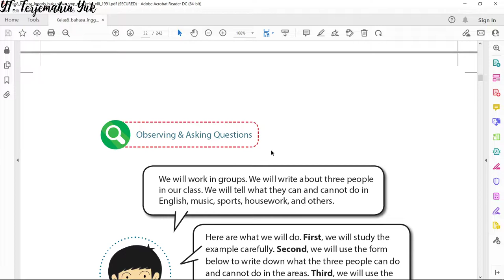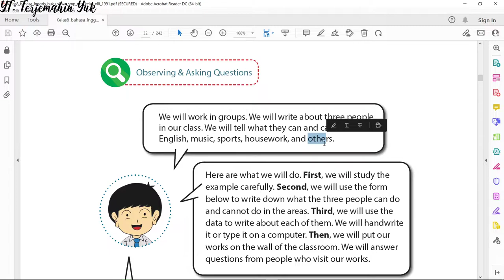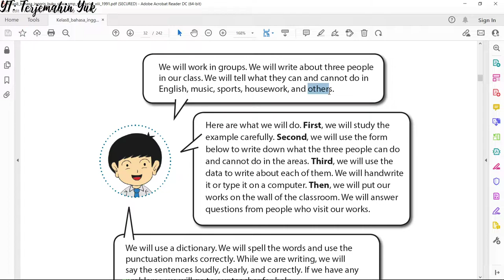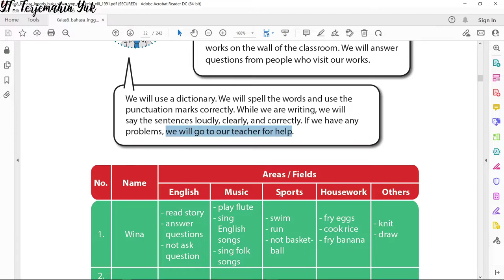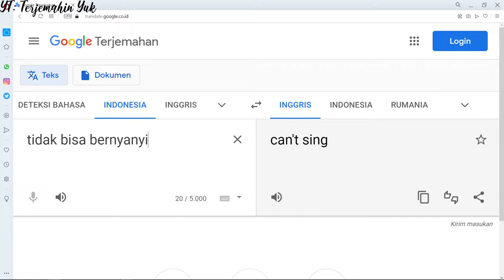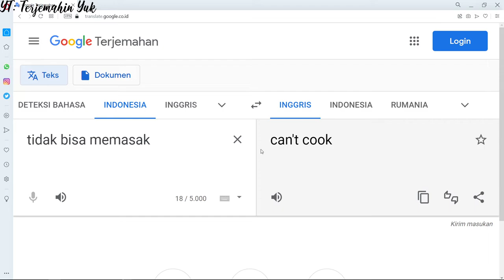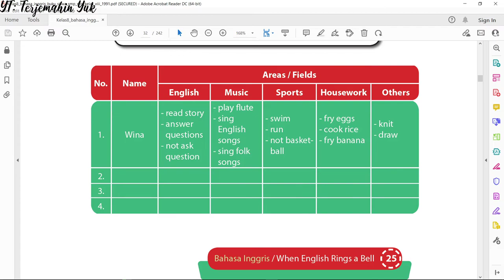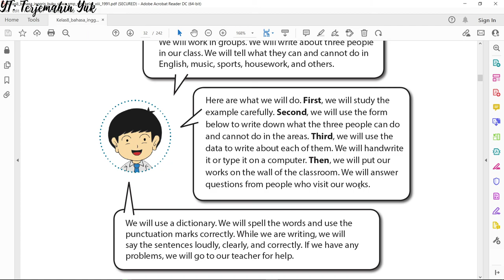Terjemahan Buku Bahasa Inggris SMP Kelas 8 hal. 25-26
Tugas bahasa Inggris untuk smp kelas 8 pada video kali ini adalah menuliskan tentang hal yang bisa dilakukan dan tidak bisa lakukan pada tiga orang teman. Bidang yang kita tanyakan adalah mengenai Bahasa Inggris, musik, olahraga, pekerjaan rumah dan lainnya kalau ada.
Setelah ditanyakan kepada tiga orang teman tentang kebisaan mereka tentang bahasa Inggris, musik, olahraga, pekerjaan dan lainnya ini, maka kita akan menuliskannya pada sebuah tabel yang telah diberikan pada contoh.
Untuk memudahkan pekerjaan, kita pergunakan kamus terjemahan digital Bahasa Indonesia Inggris dari Google Translate.
Pada halaman 26 kita membuat sebuah kalimat bahasa Inggris dari hasil tabel tugas halaman 25.